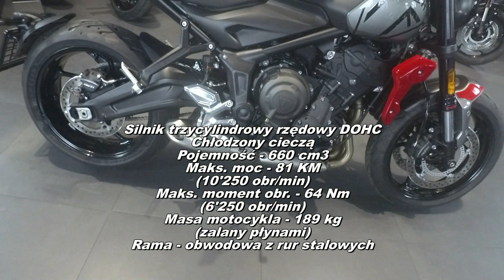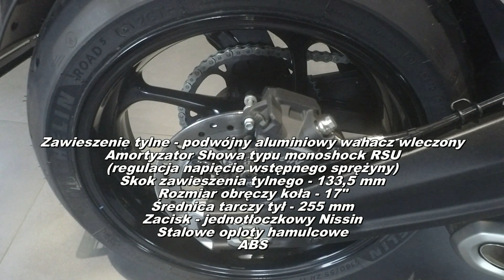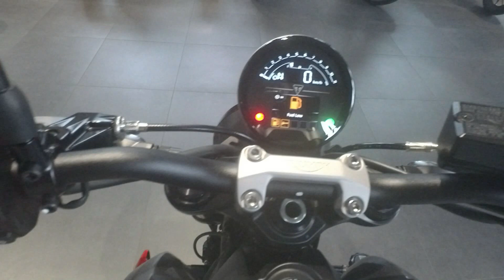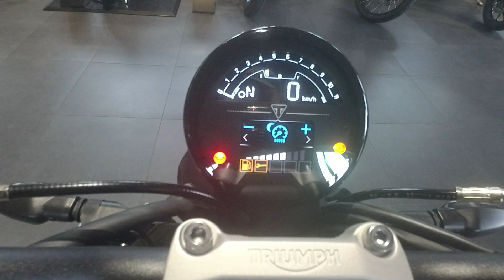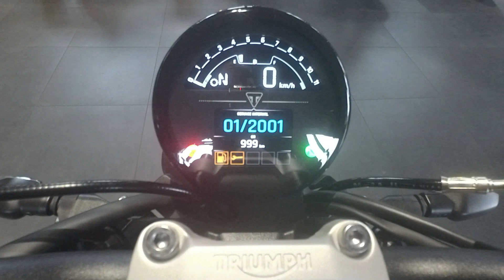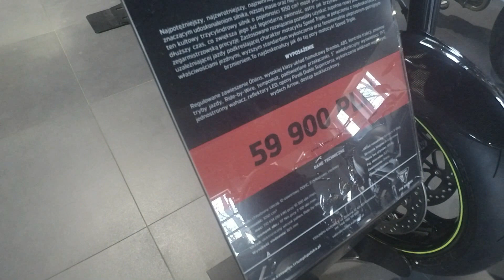Triumph Trident 660 2021 - przymiarka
Witam serdecznie na moim kanale YT i zapraszam na kolejny gorący materiał z serii „Przymiarka”. Podczas ostatniej wizyty w moim ulubionym salonie motocykli Triumph Katowice miałem możliwość oglądnąć i przymierzyć się do nowego modelu motocykla z gamy Roadster czyli – Triumph Trident 660.

Triumph Trident 660 to nowość w 2021 roku od tego producenta, nowy ma także silnik.
Jest to trzycylindrowa jednostka rzędowa DOHC o pojemności - 660 cm3, która generuje maksymalną moc - 81 KM (10'250 obr/min) i maksymalny moment obrotowy - 64 Nm (6'250 obr/min).
Silnik można w prosty sposób przystosować do wymagań kategorii - A2, poprzez dokupienie specjalnego roll-gazu ograniczającego moc.
Triumph Trident 660 to typowy Naked, świetnie wykonany motocykl o minimalistycznym wyglądzie, który można kupić w relatywnie niskiej cenie - 35'100 zł.
Motocykl wyposażono w dobrej klasy zawieszenie Showa o skokach - 120 /133,5 mm (przód / tył), wygodną kanapę, pełne oświetlenie LED oraz kapitalny czytelny, kolorowy wyświetlacz TFT, który można sparować z telefonem czy kamerą Go-Pro, pod warunkiem zakupu akcesoryjnego modułu Bluetooth.
Motocykl jak na swoją cenę ma całkiem niezłe wyposażenie w tym - dwa tryby jazdy (Road i Rain), wyłączalną kontrolę trakcji, oraz ABS.
Producent twierdzi że silnik nowego Tridenta jest bardzo dynamiczny, oferując jednocześnie kierowcy liniowy przyrost mocy, mam nadzieję przekonać się o tym osobiście podczas jazdy testowej pod koniec kwietnia lub na początku maja tego roku  ;)
Warto wspomnieć o stosunkowo niskiej masie Triumpha - 189 kg. (z płynami), oraz nisko umieszczonemu siedzeniu, na którym bardzo dobrze będą się także czuli niżsi ode mnie kierowcy.
Zbiornik paliwa Tridenta ma pojemność - 14 l. co uważam jest wystarczającego przy tego typu motocyklu przeznaczonym do jazdy w mieście.
Nowy Triumph Trident 660 ma swój styl, choć nie do końca podoba mi się jego „obcięta” kanapa nie dająca pasażerowi komfortu podparcia, nie mówiąc już o ochronie przed chlapiącą spod tylnego koła wodą podczas jazdy w deszczu, to rozwiązanie eliminuje też możliwość zamontowania jakiegoś kufra.
Możemy skorzystać jedynie z małej torby na tylną część siedzenia, oraz tank-baga na zbiornik paliwa, dlatego raczej nie wybierałbym się tym sprzętem na jakieś dłuższe wycieczki, bo nie ma gdzie zapakować tu rzeczy.

Reasumując – Triump Trident 660 to świetnie wykonany motocykl o oryginalnym wyglądzie, konkurujący z takimi maszynami jak Yamaha MT-07 czy Honda CB650 R Neo Sports Cafe.
Patrząc w salonie na ilość zarezerwowanych i sprzedanych Tridentów można wnioskować że maszyna naprawdę podoba się polskim klientom.

Napiszcie proszę jak Wam się podoba nowy sprzęt od Triumpha w kontekście jego ceny, wyposażenia, czy zastosowanych tu rozwiązań technicznych.

Pozdrawiam serdecznie - RafałB